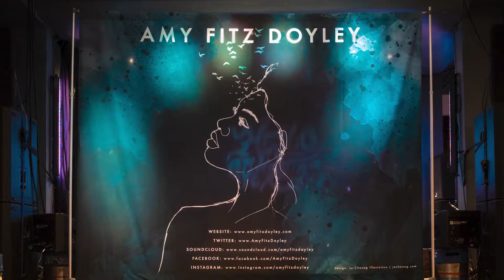Band Backdrop Stand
Printed band backdrop stand.  Complete with fabric backdrop, freestanding telescopic stand and carry case.  Compact and lightweight.  Folds up into a small carry case.  Telescopic poles ideal for adjusting the height for gigs with height restrictions.  High-quality fire retardant fabric.